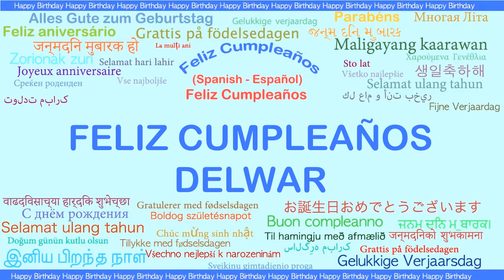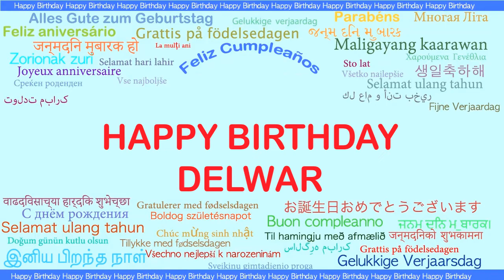Delwar Languages Idiomas - Happy Birthday